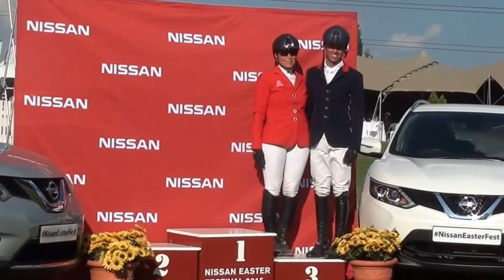Let's Win jump-off in SA Outdoor GP 2015, Samantha McIntosh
This video is about Let's Win jump-off in the Nissan South Afrrican Outdoor Grand Prix - 2015, ridden by Samantha McIntosh.